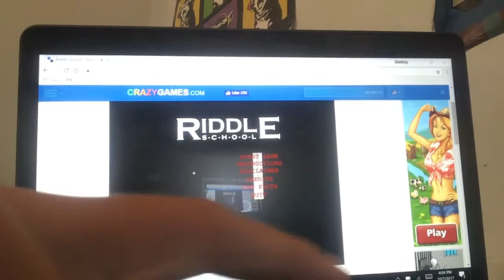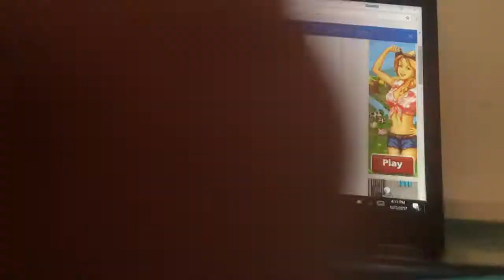RIDDLE SCHOOL 1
Yasuayyayaysya